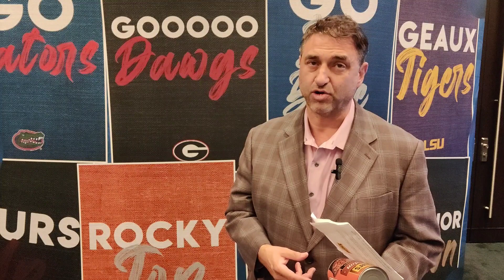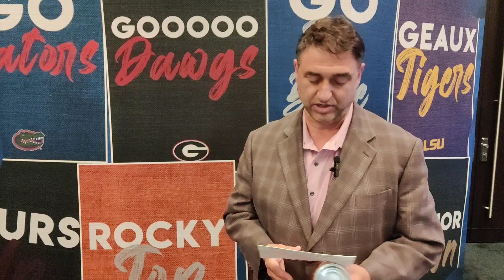99.1 The Sports Animal Recap of Day 1 at SECMD23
Morning Show Co-Host Vince Ferrara talked about the highlights from Monday's start of the SEC's huge kickoff event in Nashville with Greg Sankey, LSU, Texas A&M and Missouri featured. Get more of our coverage on our Central Page at 991TheSportsAnimal.com & @SportsAnimal991